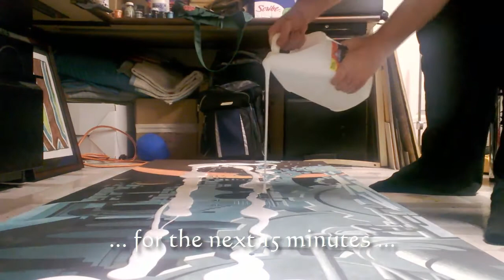Michael Klaus Schmidt - doing his glue thing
In this video, I am demonstrating my glue layering technique.  By the end of the video, you will see the entire surface of my painting coated with a thin layer of glue.  When it dries, the glue will be translucent, and the image will once again be visible.

The lovely soundtrack was provided by Kevin McLeod.

The painting itself is a work in progress, and is painted on an old door.  It is much larger than most of my paintings, so it will take quite some time, and I will probably post more as it progresses.